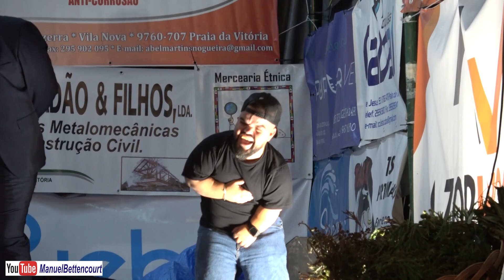DESGARRADA "A Tourada Cancelada" Festas do Porto Martins 2023 (6 cantadores) ilha Terceira Açores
Desgarrada muito engraçada sobre uma tourada que foi cancelada, na Canada da Piscina do Porto Martins, devido a um abaixo assinado por alguns dos moradores.
Se desejar contribuir com o seu DONATIVO para apoiar o meu canal, clique neste link » e envie o seu donativo.
Desde já o meu muito obrigado pela sua colaboração.
Subscreva o canal, deixe o seu like e compartilhe os videos como os seus amigos.
Colabore na divulgação do canal. A sua colaboração é fundamental.
Obrigado e HAJA SAÚDE